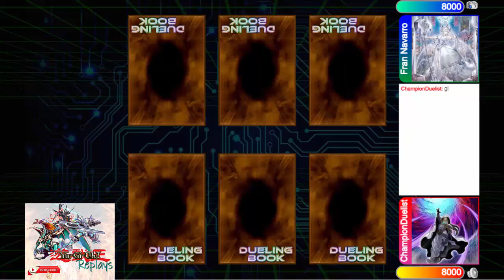Labrynth vs Tenpai - High Rated DB Yu-Gi-Oh! 2024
POST-Cyberstorm Access
September 2024 TCG Ban List